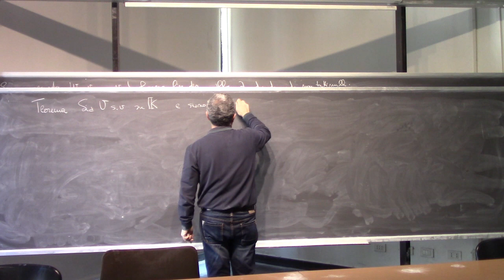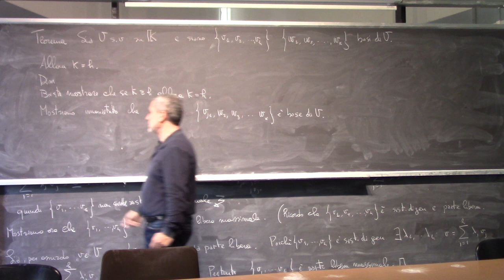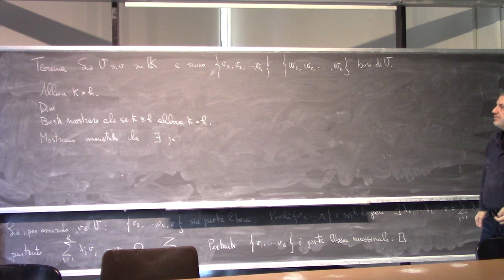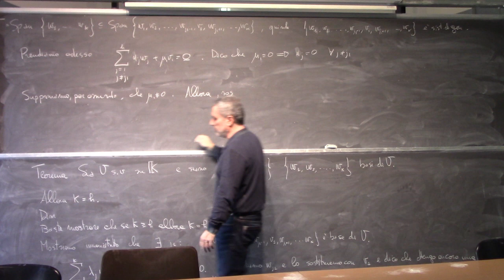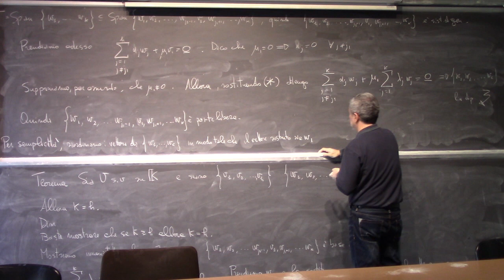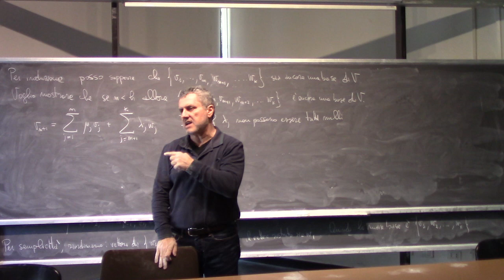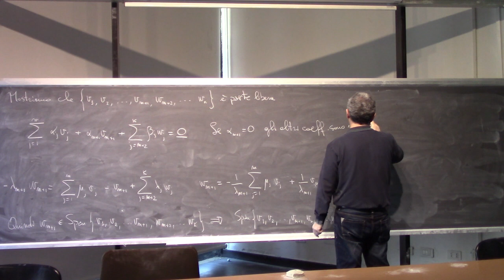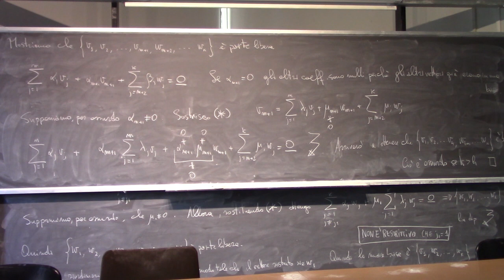Analisi Matematica II Lezione 3b